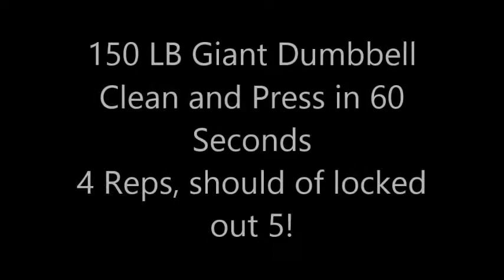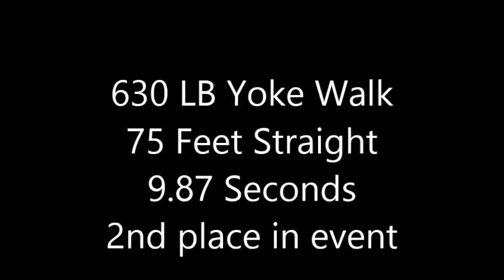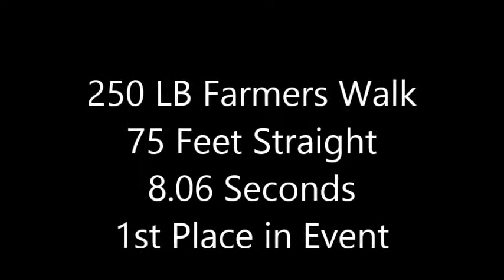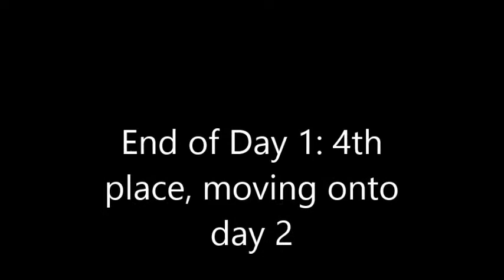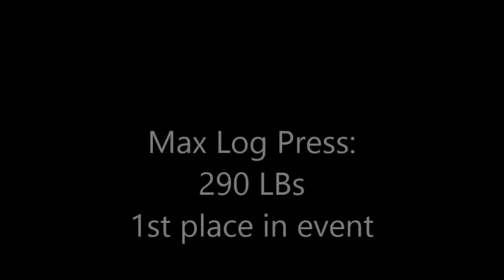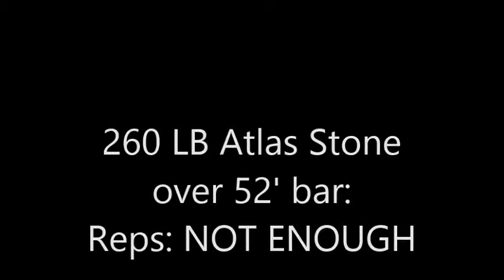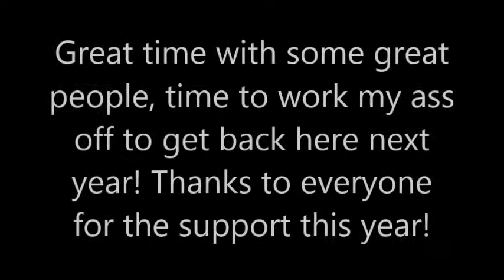Richard Stout-Strongman World Championships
Richard Stout 185 LB LW Class, Strongman World Championships @Arnold Classic